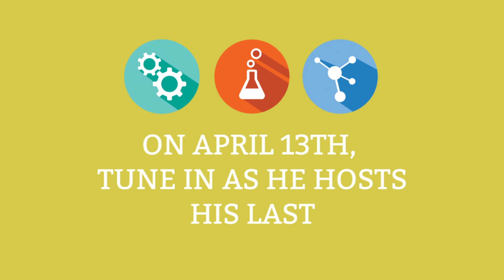“It’s a prototype!” Tune in for President Obama’s Last Science Fair, April 13th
In 2010, the President hosted the first-ever White House Science Fair. On April 13th, tune in as he hosts his last. And in the meantime, here are some highlights from fairs past.